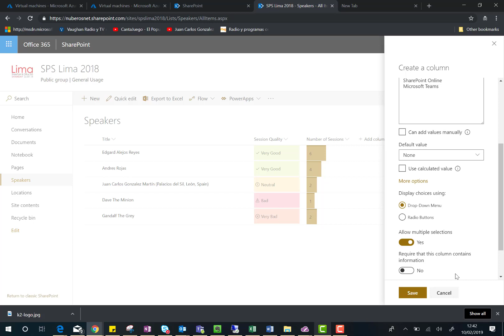Office 365 - Añadiendo nuevas columnas entre columnas existentes de listas de SPO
En este video muestro como añadir nuevas columnas entre columnas existentes de listas o bibliotecas de documentos de SharePoint Online.